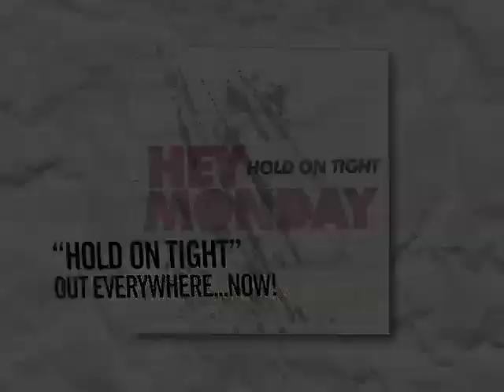Footage From World Tour 09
Footage from Hey Monday's recent world tour, which included stops in Japan, Singapore, Manila, Australia, and New Zealand!